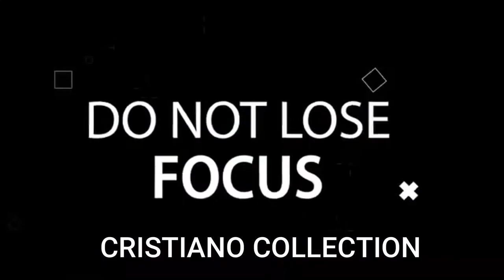CRISTIANO RONALDO MOTIVATION IN HINDI